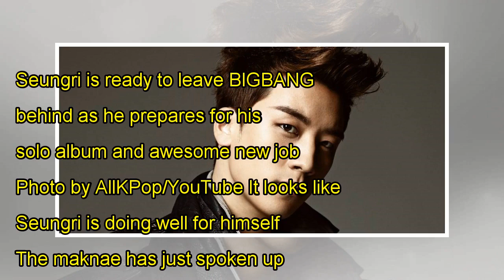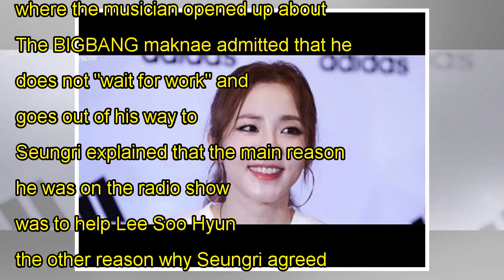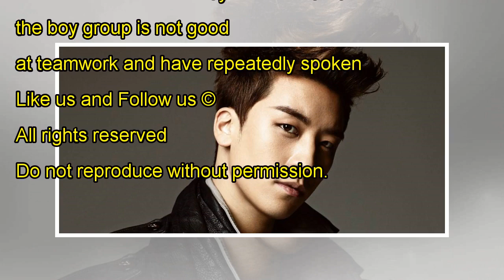BIGBANG's Seungri Teases Solo Album Release Date After YGX CEO Promotion, Are G-Dragon, T.O.P, Taey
BIGBANG's Seungri Teases Solo Album Release Date After YGX CEO Promotion, Are G-Dragon, T.O.P, Taeyang, Daesung Proud Of Their Maknae?